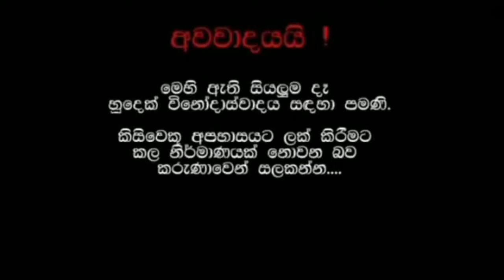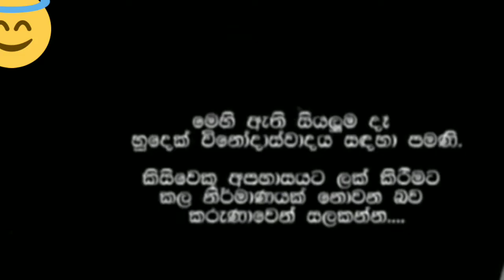sri Lankan politician / jokes funny video / (video xperia )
ashen new
ashen sl
ashen blogs
ashen ranjan
ashen youtube
maithripala sirisena
gotabaya
fashion
geethma bandara
githma bandara
shanudrie
lankan gossip
gossip lanka
video xperia

**Sri Lankan politician jokes funny video **